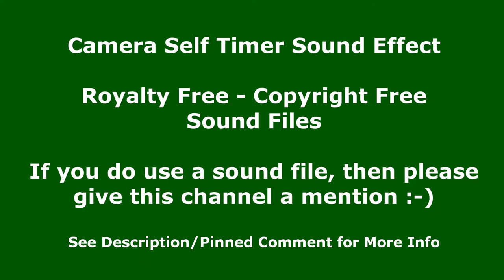Camera Self Timer Sound Effect - Copyright Free Sound Effect - Canon Pellix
In this free to use sound clip, you will hear the sound of Camera Self Timer. I have repeated it a number of times so that you can easily hear the Camera Self Timer sound clip and decide if this is the sound clip for you. This Sound Effect is free to use. This sound was recorded by Monotony TV and is a Royalty Free Sound for you to use.
Camera Self Timer Vintage Canon Pellix

在这个免费使用的声音剪辑中，您将听到相机自拍的声音。 我已经重复了很多次，以便您可以轻松听到相机自拍声音片段并确定这是否是适合您的声音片段。 此音效可免费使用。 此声音由 Monotony TV 录制，是供您使用的免版税声音。
免版税声音
相机自拍老式佳能 Pellix

En este clip de sonido de uso gratuito, escuchará el sonido del disparador automático de la cámara. Lo he repetido varias veces para que pueda escuchar fácilmente el clip de sonido del temporizador automático de la cámara y decidir si este es el clip de sonido para usted. Este efecto de sonido es de uso gratuito. Este sonido fue grabado por Monotony TV y es un sonido libre de regalías para su uso.
Sonidos libres de regalías
Cámara Autodisparador Vintage Canon Pellix Channel Handle: @MonotonyTV